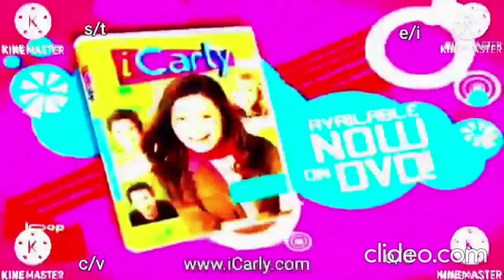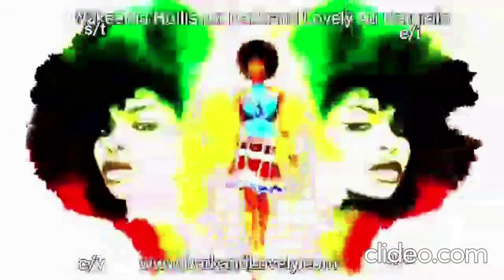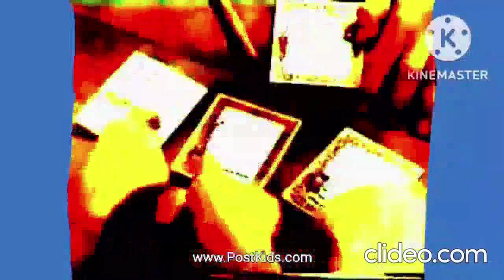NoonBory and the Super 7 on Cookie Jar TV on CBS(All-New)(11-21-2009)